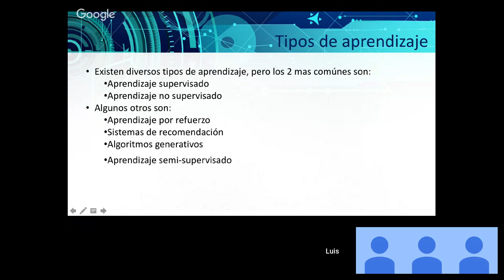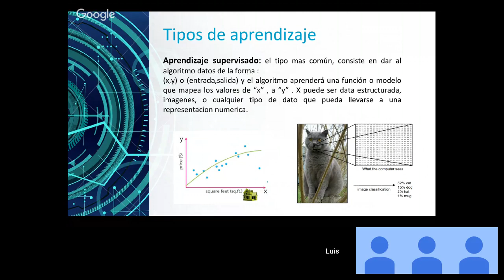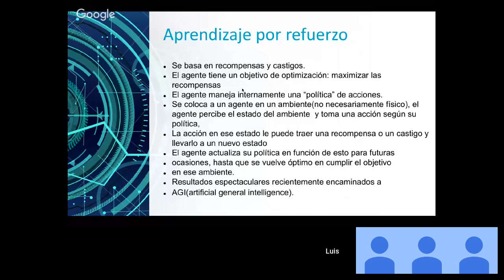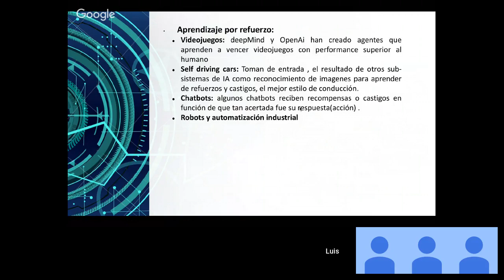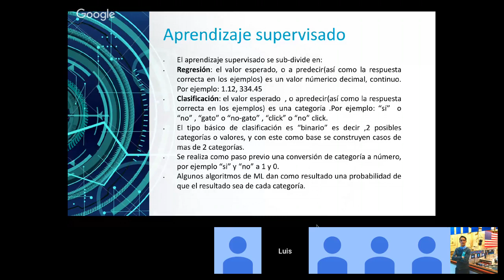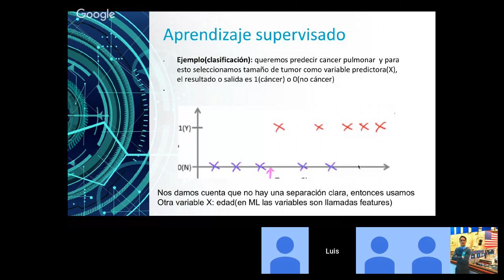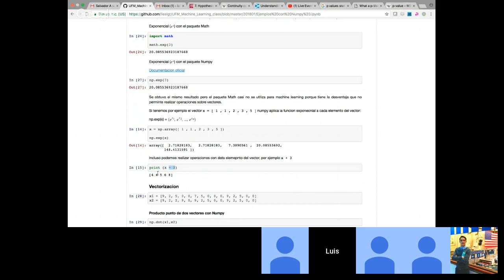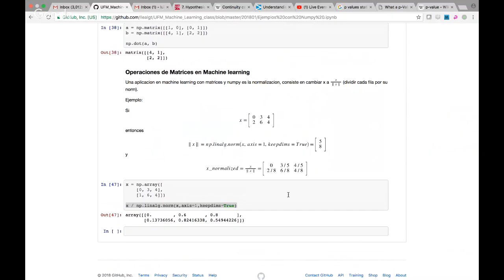UFM machine learning 201801- clase 7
Tipos de aprendizaje en machine learning, y aprendizaje supervisado